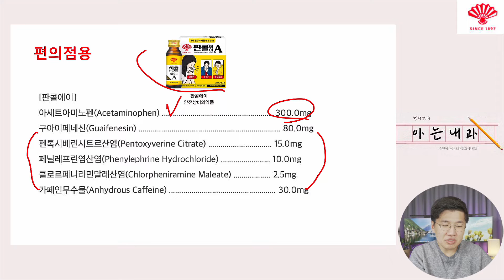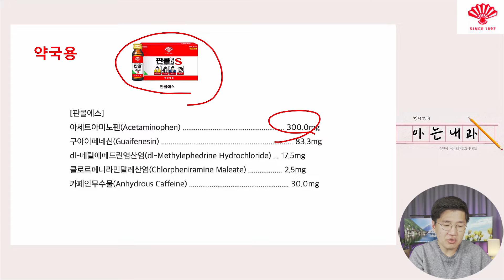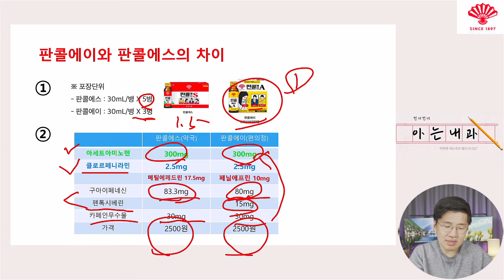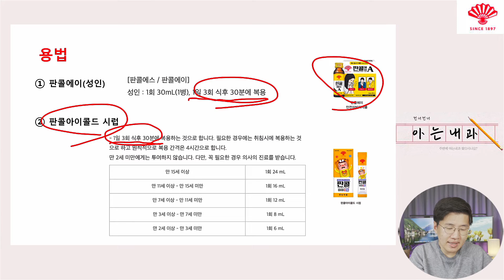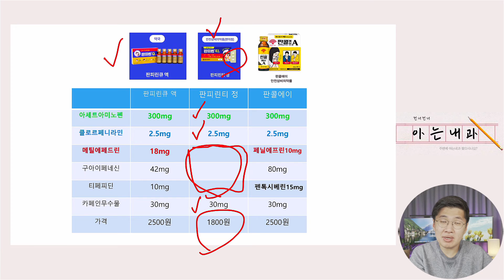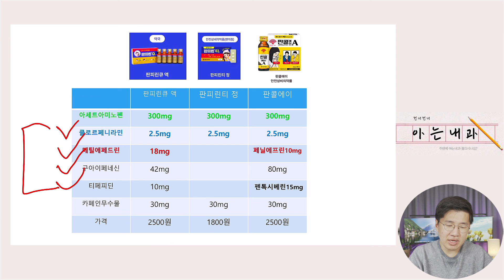편의점에서 구할 수 있는 감기약 - 판콜과 판피린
아래 링크 주소는 이번 영상에 대한 저의 블로그 글이니 참고하시길 바랍니다.

이번 시간에는 편의점에서 구할 수 있는 감기약인 판콜과 판피린에 대해 알아보겠습니다.